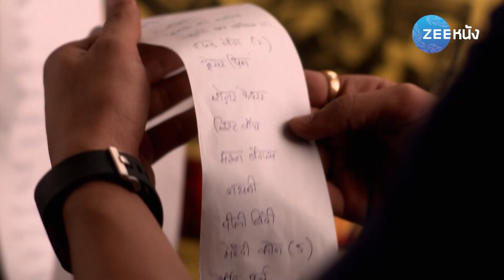ไฟรักนารี | EP.5 (2/2) | Zee Nung (ซีหนัง)